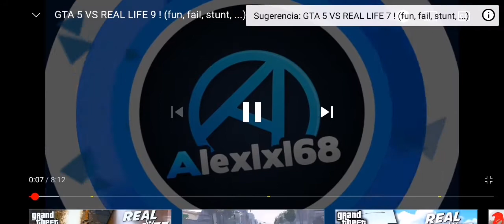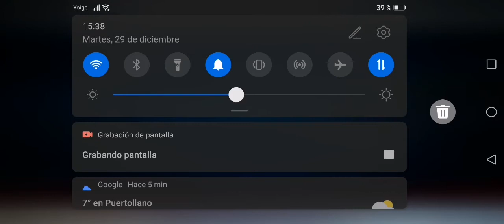GTA VS VIDA REAL 2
NO SUBIRE FORZA HORIZON 4 NI GTA5 HASTA ENERO DE 2021.
A NO SER QUE LAS COSAS CAMBIEN Y GRABE ALGUN VIDEO DE GTA O FORZA HORIZON 4